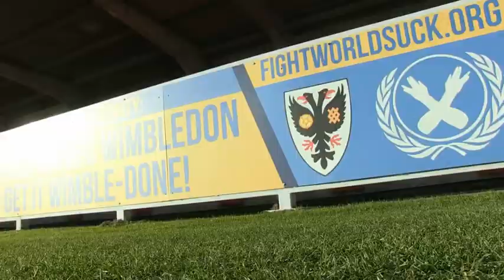Wimbledon v Liverpool preview